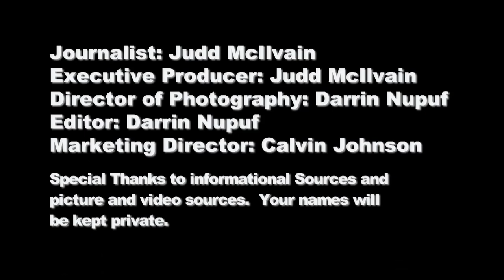Trouble shooter Judd McIlvain "White Paper" on Law Enforcement Abuse In Southern, CA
This is a "White Paper" report on mentally ill, or simply unarmed victims who were killed by police or deputies.  Two former Fullerton, Ca. Police Officers go on trial today (11-18-13) for the alleged beating death of a homeless mentally ill man named Kelly Thomas, who's death in part of this report.
Judd McIlvain has been TV Journalism as a reporter for 50 years, and worked for UPI in Latin America, Fox and CBS TV in LA and on the national CBS TV news magazine "48-Hours."  In the US Army Judd McIlvain was in the Military Police and has done police patrolling in civilian areas. Judd said  someone needed to look at the facts that the news media has uncovered in these law enforcement killings.
Police shooting of another mentally ill woman happened in Long Beach, Ca. just this past few days.  Judd wants you to view this "white Paper" Report with an open mind and questions of how these types of deaths can be prevented.